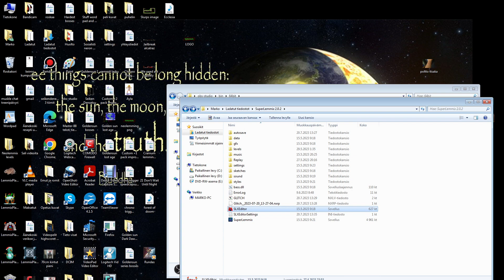SUPER LEMMING SLIDER GLITCH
Im not is this creator intention, but yes you can pass through to floor using sliders.

Its not work NEOLEMMINGX